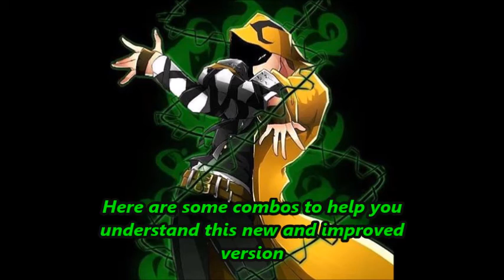Terumi BBCF Combos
Hey everyone, i made a video for carl so i thought i should make one for terumi too. hope you enjoy and don't forget to like, comment, and/or subscribe. also check out my streams